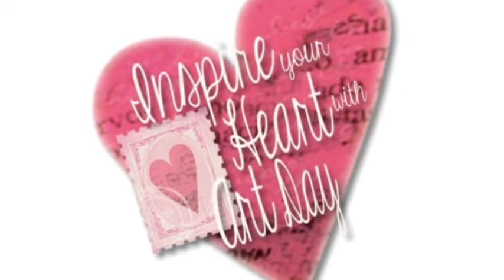BE CREATIVE!! Inspire Your Heart With Art Day 2020 Best Whatsapp Status Video/31st January 2020